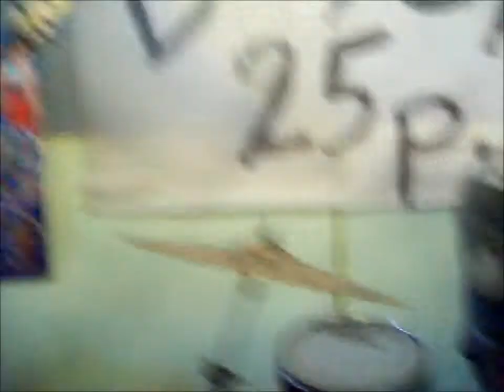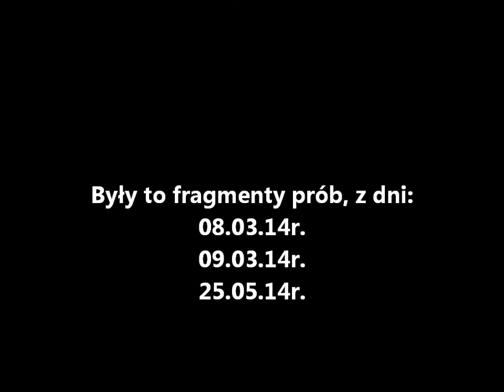Beton25p. - Masakra piłą mechaniczną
Fragmenty prób, z dni:
08.03.14r.
09.03.14r.
25.05.14r.